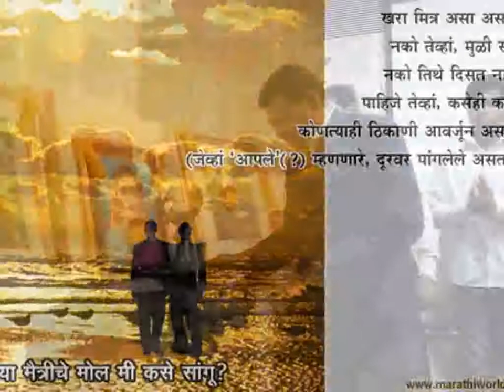College Masti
Deogiri college masti with friend
Friends forever...